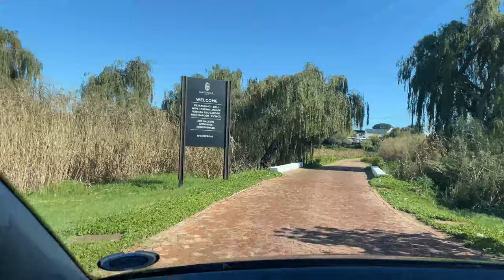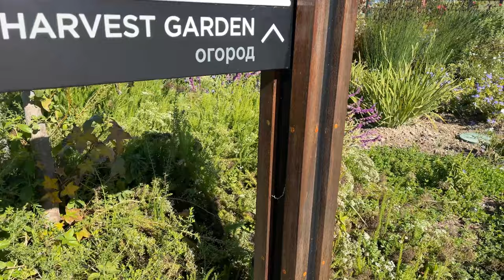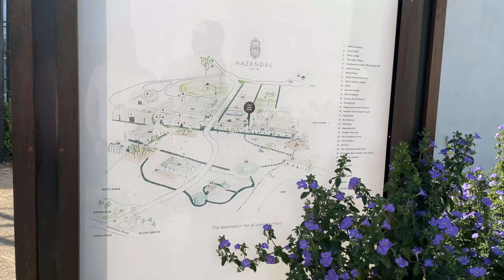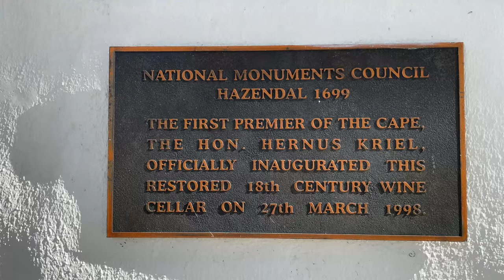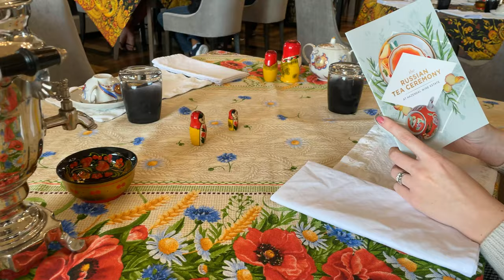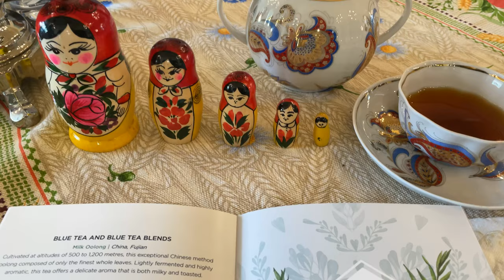Hazendal Wine Estate | Russian Tea Ceremony | Stellenbosch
In this vlog we visited Hazendal Wine Estate in Stellenbosch, South Africa to experience their Russian Tea Ceremony. The estate has so much to offer from picnics at the Babushka deli enjoyed on the lush green lawns, to wine tasting and their Pivnushka Beer Garden, to old cars, a 9 hole golf course and a designated kiddies play area to their beautiful garden and the Russian Tea Ceremony. We highly recommend that you put out a whole day to come and enjoy this estate.

Outside with You - @outside_with_you
Schalk - @skalasgram
Désiré - @dezziej90